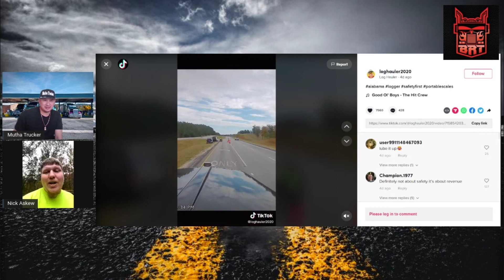DOT Setup A Mobile Weigh Scale In The Middle Of The Highway To Give Truck Drivers Tickets 😵 Log Life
Truck Driver Lucky To Be Alive After 4 Wheeler Drove 65 MPH In His Semi Truck Trailer 😵